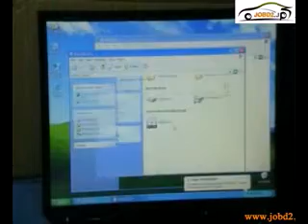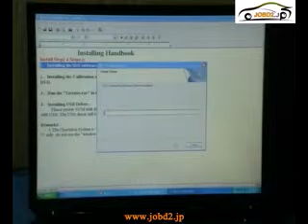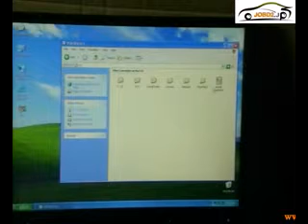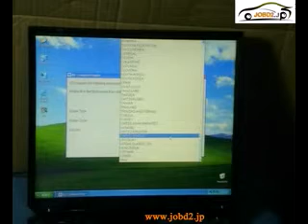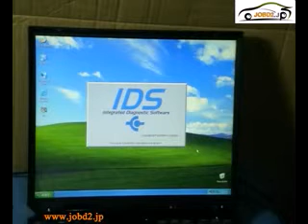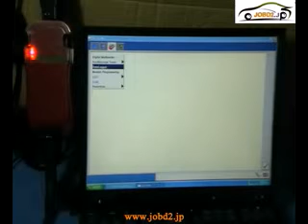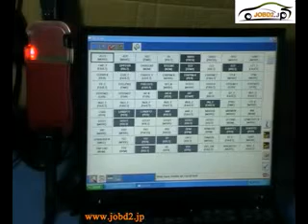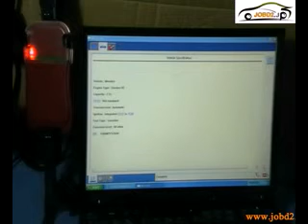FORD VCM IDS (VCM) V76 のインストールガイド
VCM IDS (VCM)高性能、耐久性に優れ、車両のシリアル通信のゲートウェイです。
最新バージョン：
Ford & Mazda IDS: V86
Jaguar & Land Rover: V136
支持言語:英語, ドイツ語, フランス語, イタリア語, スペイン語, オランダ語, スウェーデン語, デンマーク語, ノルウェー語,ポルトガル語, スロバキア語
VCM IDS (VCM)はシリアルな通信インターフェースがあって、Ford モーター会社の全て車輌が対応可能になります。
このVCMデバイスは5つのLED表示ライトを含み、内部VCM、自動車、本体デバイス（例えば、NGS クラシックT-ハンドル、個人パソコン、ポケットパソコン、ラップトップ/IDS）操作の視覚モードを提供。
VCMも取り外し可能なケーブルが付属していて、業界標準な高速ホストインターフェースとテストしたの車種との接続は可能となります。
VCM DVDはIDS (Integrated Diagnostic Software) とPDS (Portable Diagnostic Software)ツールが搭載しております。
診断可能のメーカーは大部分の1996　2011MY（1995－2007生産された）のFord, Lincoln/Mercury & Mazdaです。
対応可能の車モデル：
4つのカーモデル：IDSはFord とMazda対応、JLRはJaguar と Landroverに対応します。